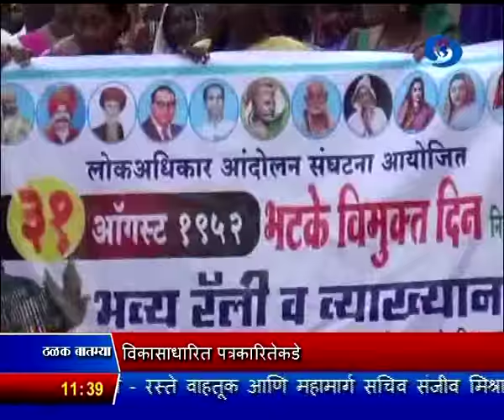01 Sept 2016 1130 News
ठळक बातम्या. प्रसारमाध्यमांनी खळबळजनक वृत्तांपेक्षा विकासाधारित पत्रकारितेकडे अधिक लक्ष देणं आवश्यक - व्यंकय्या नायडू

पाकिस्ताननं दहशतवादाला खतपाणी घालण्याचं थांबवावं - केरी यांनी दिला पाकला इशारा

सरकारनं साठेबाजांच्या विरोधात केलेल्या कडक कारवाईमुळे डाळींची उपलब्धता वाढली, डाळींचे दर उतरल्यामुळे ग्राहकांमध्ये समाधान

वस्तू आणि सेवाकर विधेयकाला गोवा विधानसभेची मंजूरी, निम्या राज्यांची मंजुरी मिळवण्याची केंद्राची घटनात्मक गरज झाली पूर्ण

विलास शिंदे यांच्या पार्थिवावर शिरगाव इथं शासकीय इतमामात अंत्यसंस्कार, आज वरळी बंदची हाक, नागरिकांमध्ये मोठा असंतोष

देशाच्या वेगवेगळ्या भागात सतत पडत असलेल्या मुसळधार पावसानं नागरिकांना मोठा फटका